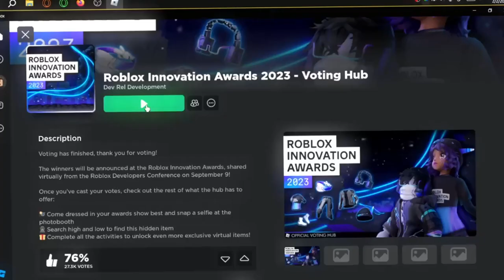🔥JALDEE!! ROBLOX OP AVATAR ITEMS FREE! in Hindi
Hey everyone, in this video I teach you how you can get best Roblox avatar items for free to make your avatar cool! in hindi, this method works on both platforms (pc / mobile).

tags for reference:
1: how to make good roblox avatar
2: roblox free event items
3: robox innovation awards